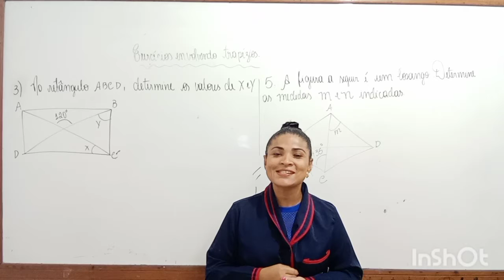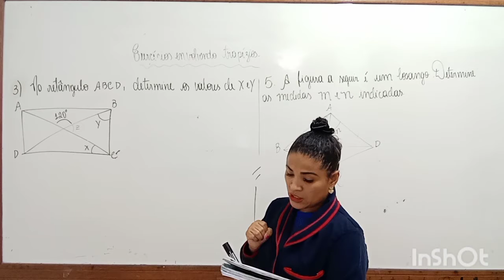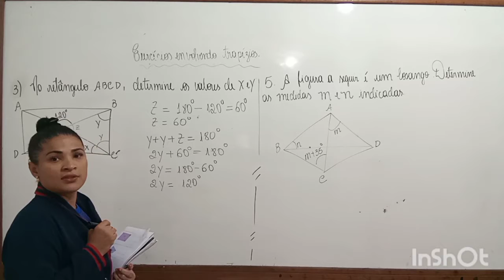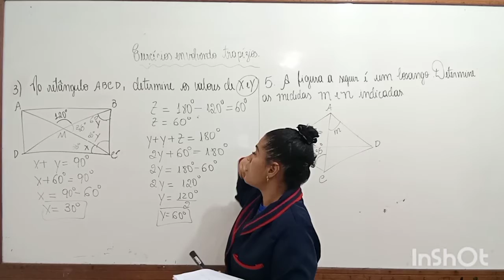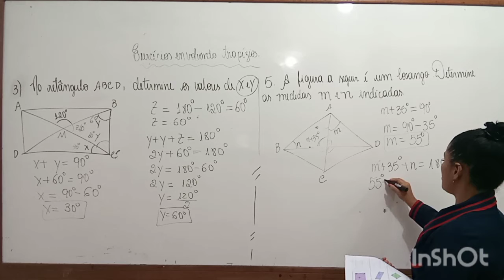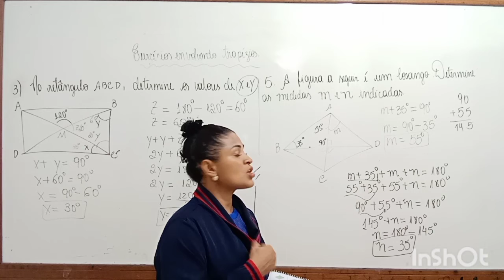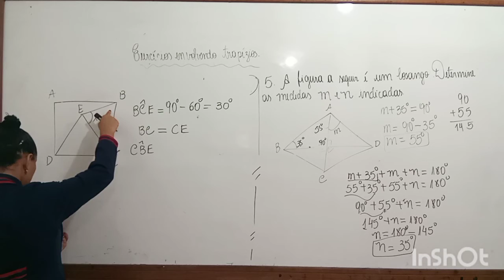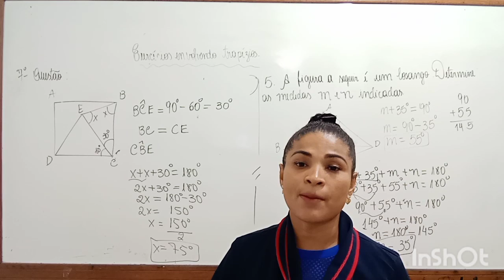Exercícios envolvendo paralelogramos/ Matemática/04.06.21